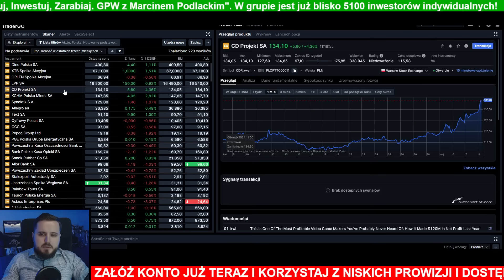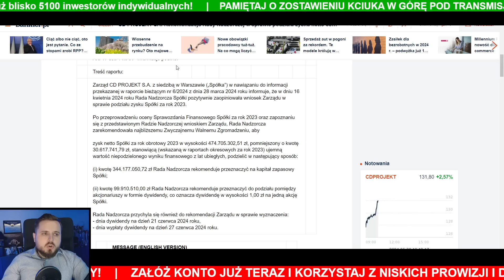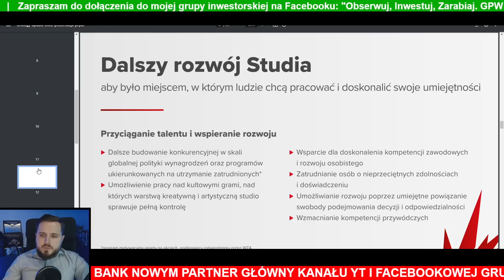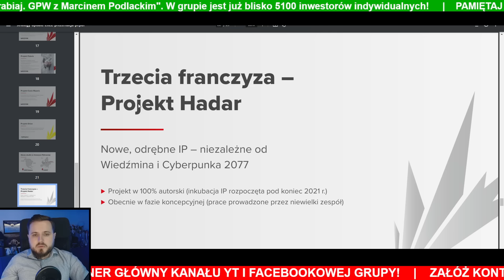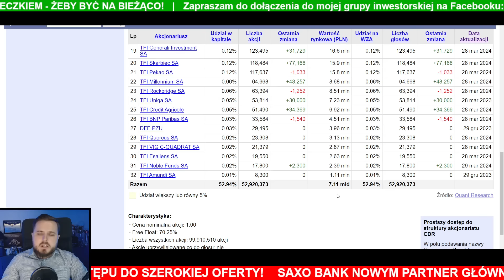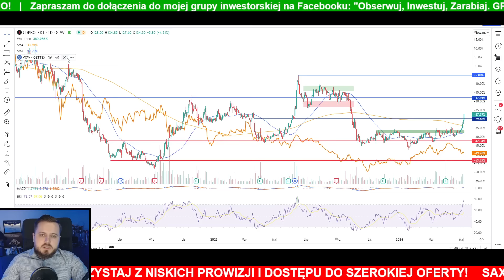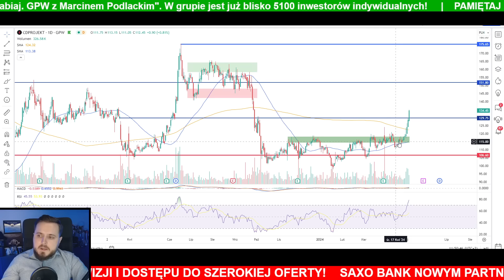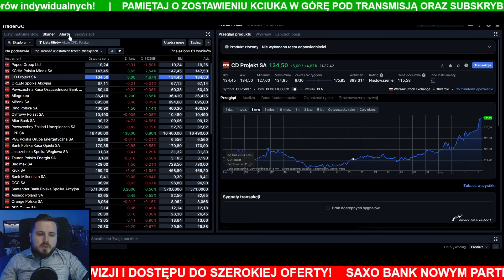Short Squeeze na akcjach CD Projekt! Kurs zyska 80%?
✅ ZAŁÓŻ KONTO W SAXO i inwestuj między innymi w akcje CD Projekt - zarówno na wzrosty jak i na spadki

0:00 Wstęp
2:16 Partner Główny - SAXO BANK
5:23 Co słychać w CD Projekt?
7:02 Analiza strategii Spółki
13:01 Wyniki finansowe w 2023 roku
13:50 Cyberpunk 2077
15:18 Akcjonariat
16:04 Rosnące obroty na akcjach
16:44 Rejestr Krótkiej Sprzedaży KNF
17:43 Analiza kursu akcji CD Projekt
22:27 Droga do 10000 subskrypcji
22:37 Jak kupić akcje CD Projekt?